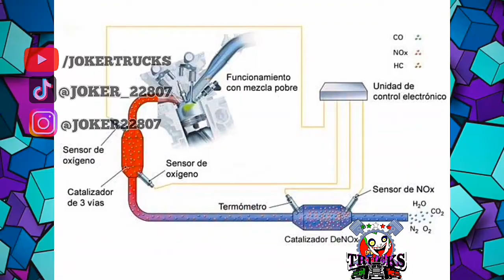Cómo funciona el freno de ahogo